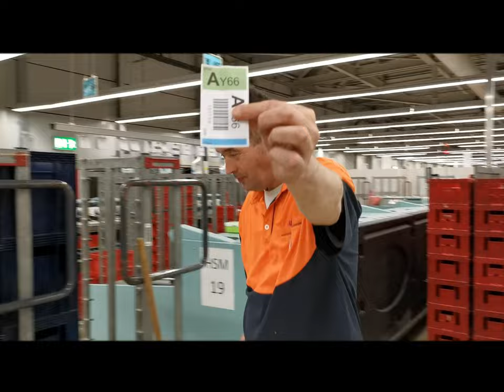Ondertussen op de australiëhavenweg.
Inkijkje bij hsm   australiëhavenweg.